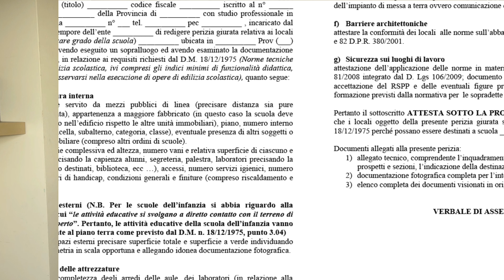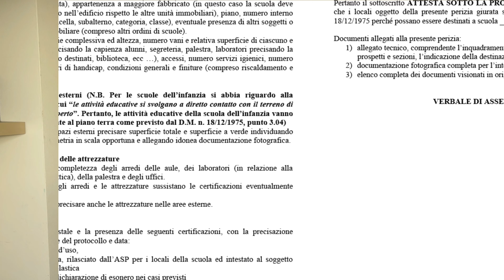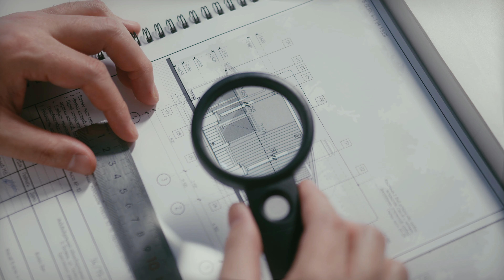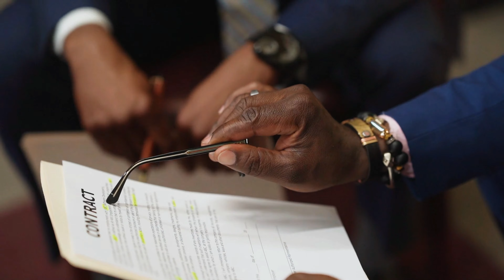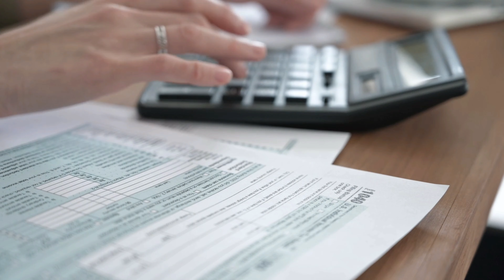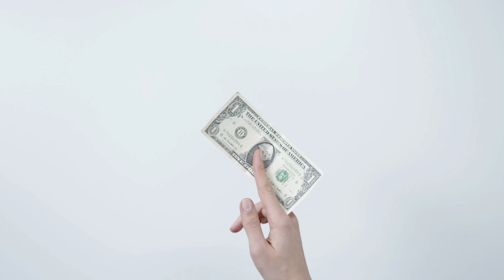HO PARTECIPATO AD UN'ASTA TELEMATICA | Comprare casa all'asta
Ho partecipato ad un'asta telematica per la prima volta, e non è andata come me lo sarei aspettato😳

Sono Jacopo, un consulente immobiliare. Ogni settimana pubblico nuovi contenuti che possono esserti utili nel tuo progetto di vendita/acquisto casa o di investimento immobiliare.